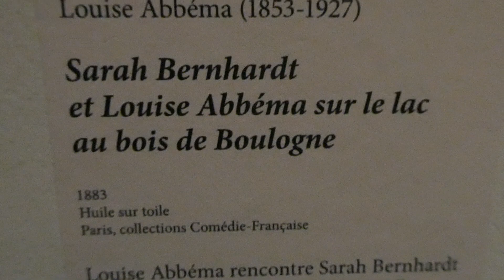Sarah Bernhardt et Louise Abbéma sur le lac au bois de Boulogne (1883) Louise Abbéma Paris 2023